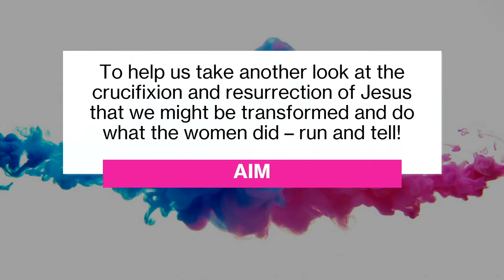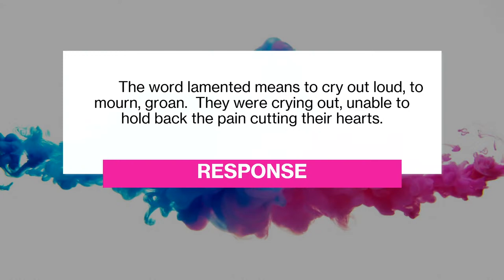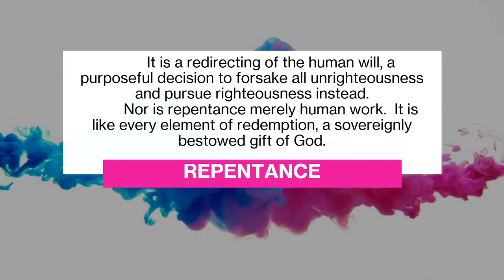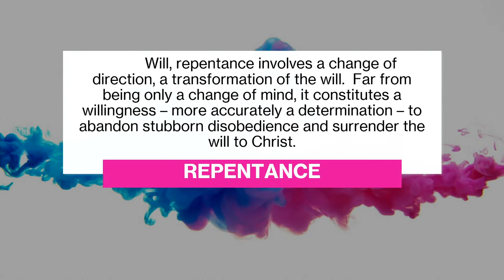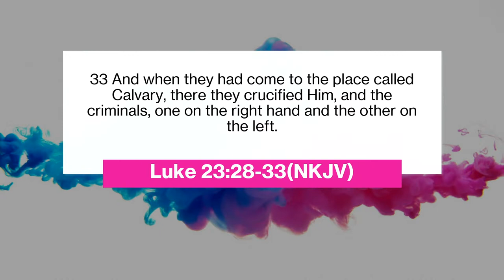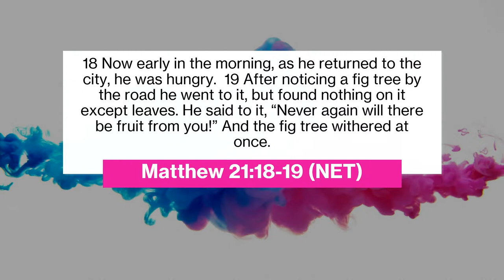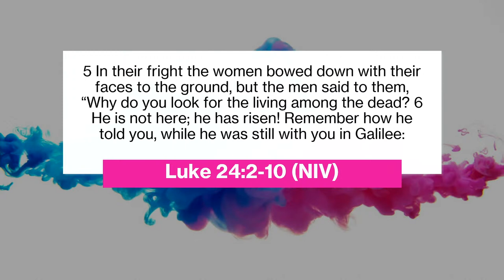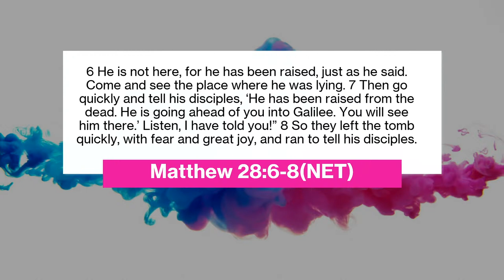church announcements- chaney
WHERE YOU THERE?
Resurrection Lesson
March 27 – April 2, 2024
Rev. Geneva Nelson

AIM:  To help us take another look at the crucifixion and resurrection of Jesus that we might be transformed and do what the women did – run and tell!

INTRODUCTION:
Witnessing the crucifixion of Jesus had differing effects on the people gathered that day, and it has similar differing effects today.  The young waitress in the restaurant was taken back by the question, “Why are you wearing that cross?”  To her it was a piece of jewelry, the kind of things lots of people wear.  She had never been asked about its significance, and to her it had little.  If we are not careful, the same can happen to us.  We are surrounded with images of the cross. There are crosses on jewelry, crosses on church buildings, even crosses out on the highways we travel.  We come together as a church every Sunday and we turn our attention to the cross as we participate in the Lord’s Supper.  But does all this exposure heighten our awareness of the cross and its meaning, or does it desensitize us to the cross and its meaning?  The answer is found only in the individual mind and heart of each person.  That is the case today, and that was the case 2000 years ago.  Witnessing the crucifixion of Jesus had differing effects on the people gathered that day, and it has similar differing effects today.  Were you there when they crucified The Lord? I think you were.  But a better and more important question is: How did you feel and how have you responded to the Lord?

24 So Pilate gave sentence that it should be as they requested. 25 And he released to them the one they requested, who for rebellion and murder had been thrown into prison; but he delivered Jesus to their will.  26 Now as they led Him away, they laid hold of a certain man, Simon a Cyrenian, who was coming from the country, and on him they laid the cross that he might bear it after Jesus.

I. REMINDER –
Simon of Cyrene (The man who bore Jesus’ cross)
1) From a human perspective, we might say Simon was in the wrong place at the wrong time.  Simon was apparently a pilgrim coming to celebrate the Passover.
2) But nothing happens by chance!  Simon’s being pressed into carrying the cross for Jesus was in the plan of God and is a reminder to us that we must carry the cross of Jesus if we desire to show conversion.

POINT TO PONDER:  Must Jesus bear the cross alone and all the world go free? No! There’s a cross for everyone and there’s a cross for me!  What “cross” are you willing to bear, or are you bearing a cross  for Jesus?

Luke 23:27(NKJV)
27 And a great multitude of the people followed Him, and women who also mourned and lamented Him.

II. RESPONSE -
1) There was the great crowd of mourners – a picture of hearts that felt for Jesus, especially women.
 The word bewailed (KJV) means to cut, strike, smite, beat.  They were cut to the core of their hearts, actually feeling pain for Jesus.
 The word lamented means to cry out loud, to mourn, groan.  They were crying out, unable to hold back the pain cutting their hearts.
2) Some of the people, of course, had been followers of Jesus for a long time and were feeling the depth of their Lord’s sufferings, whereas other onlookers, as in any crowd witnessing severe suffering, felt only a natural tenderness and lament over one’s suffering so much.

III. REPENTANCE –
1) A natural response to the Lord’s sufferings is not enough.  A person must repent!
2) Repentance is a critical element of conversion, but do not dismiss it as simply another word for believing.
3) Repentance literally means “afterthought” or “change of mind,” but biblically its meaning does not stop there.
4) In the New Testament, it always speaks of a change of purpose, and specifically a turning from sin.
5) In the sense Jesus used it, repentance calls for a rejection of the old life and a turning to God for salvation.

1 Thessalonians 1:9 (NLV) 9 The people themselves tell us how you received us when we came to you. They talk of how you turned to God from worshiping false gods. Now you worship the true and living God.

6) Repentance is not merely shame or sorrow for sin, although genuine repentance always involves an element of remorse.
 It is a redirecting of the human will, a purposeful decision to forsake all unrighteousness and pursue righteousness instead.
 Nor is repentance merely human work.  It is like every element of redemption, a sovereignly bestowed gift of God.
7) Repentance is not simply a mental activity; genuine repentance involves the intellect, emotions, and will.
 Intellectually, repentance begins with a recognition of sin – that understanding that we are sinners, that our sin is an affront to a holy God, and more precisely,  that we are pe